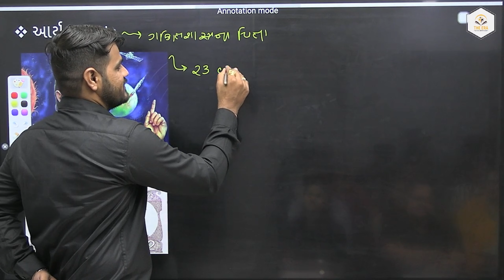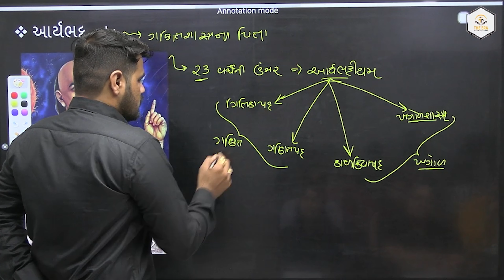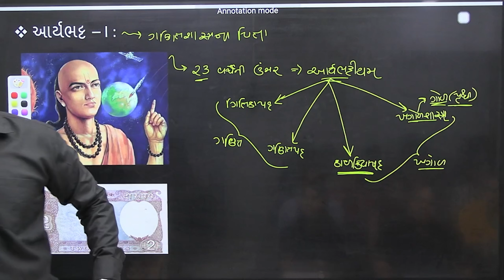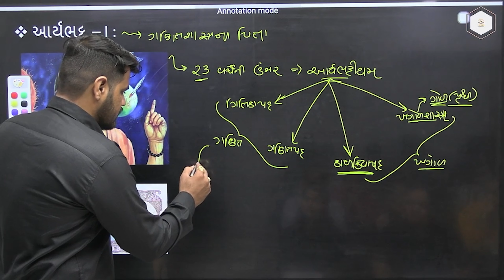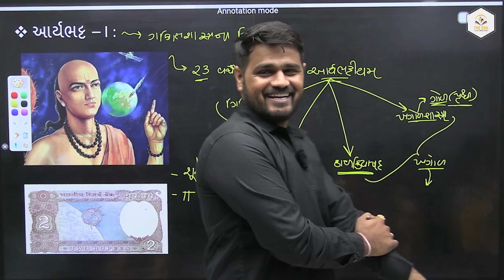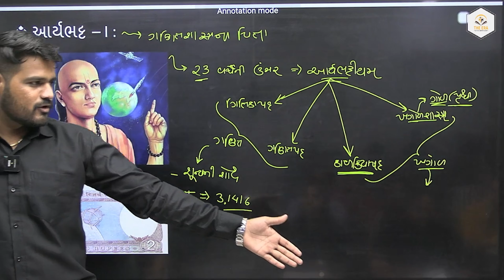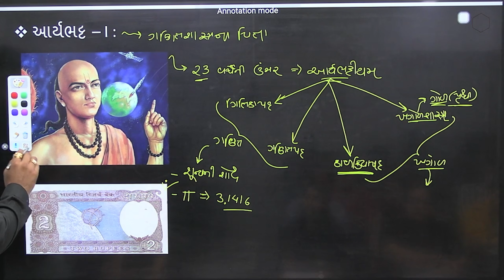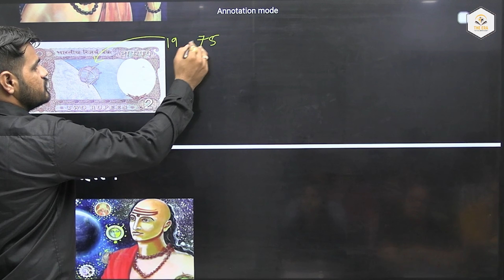આર્યભટ્ટ - 1 | ગણિત શાસ્ત્રના પિતા | Science & Tech | GPSC | STI | CCE MAINS | THE ERA